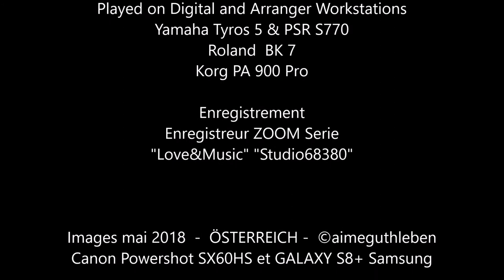SÖLDEN 2018 - Musik Cover ""Howard Carpendale - Tür an Tür mit Alice - 1983""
Allons dans l'Ötztal et  passons par SÖLDEN
Tyrol - Österreich

"Musik bye ©aimeguthleben"
Cover
""Howard Carpendale - Tür an Tür mit Alice - 1983""

Mastering 2018
Played on Digital and Arranger Workstations
Yamaha Tyros 5 & PSR S770
Roland  BK 5 / 7

Enregistrement
Enregistreur ZOOM Serie
"Love&Music" "Studio68380"

Canon Powershot SX60HS et GALAXY S8+ Samsung

Montage
Windows Mowie Maker   et  MAGIX VIDEO  DELUXE
PREMIUM 2018

Mai 2018